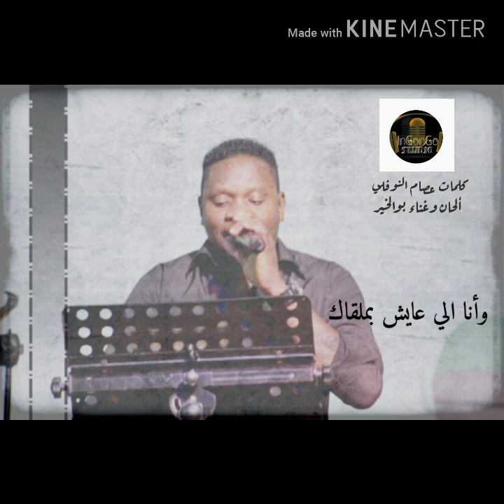تقول لي خاين؟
من كلمات: عصام النوفلي
ألحان وغناء:عبيد بالخير
تم التسجيل : ف استديوهات انجونجو